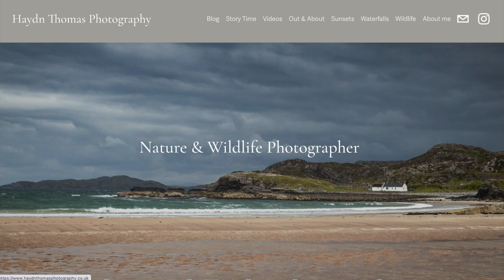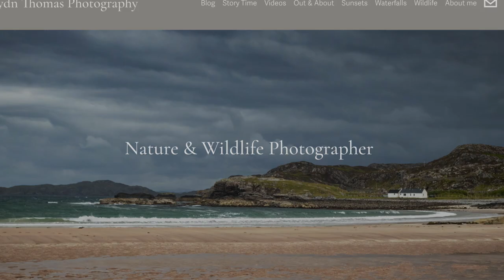Wildlife/Nature Photography | "How To" Reflection Pool on a Budget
A short video on how you can make the most from things around the home.
this project cosy me nothing other than my time and energy.
I love it when a plan comes together!!